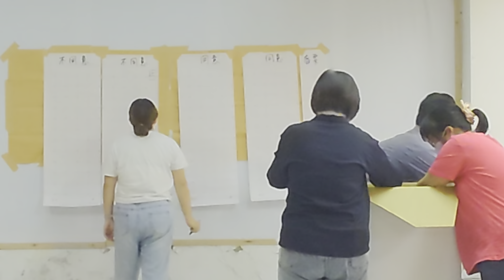【監票】基隆市第19屆市長謝國樑罷免案開票 第0147投開票所 Ep.3